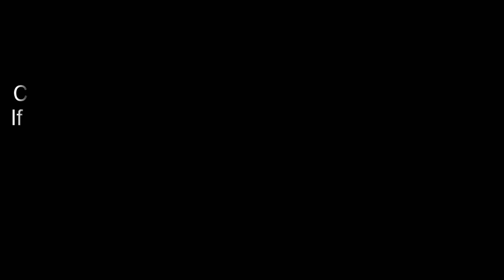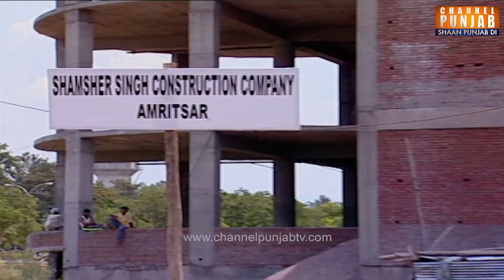Episode 15 | Saude Dilaan De | Punjabi Web Series | A story on 1947 partition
Punjabi web series based around the 1947 partition of India. After partition and the devastation, people from all faiths once friends became the enemy. See how love and hatred has effected everyone thinking and way of life.